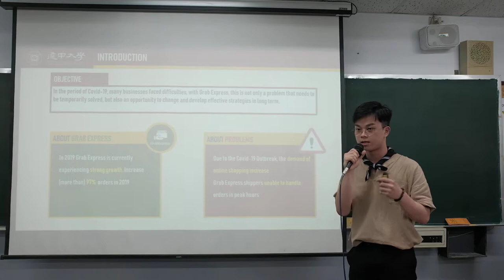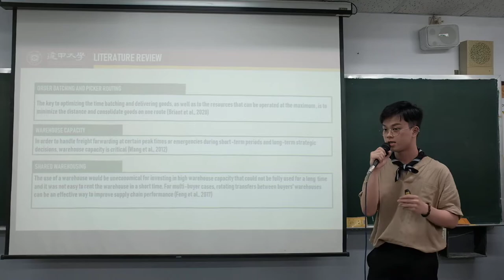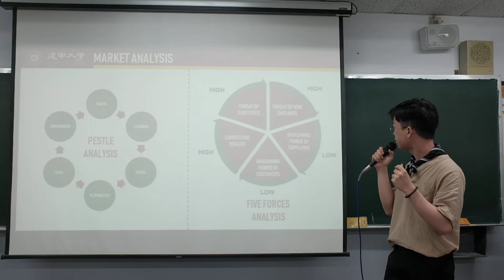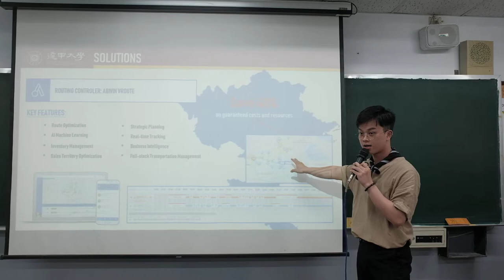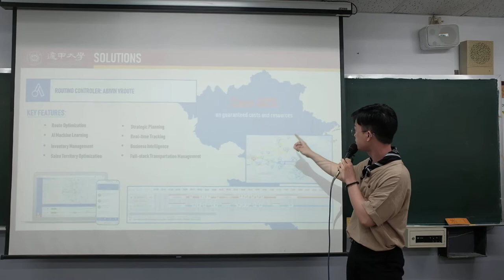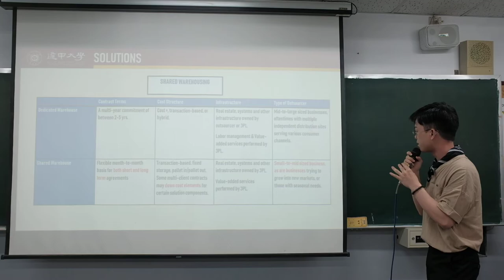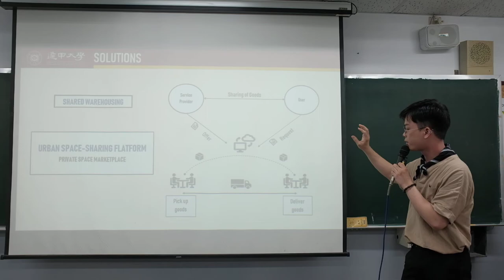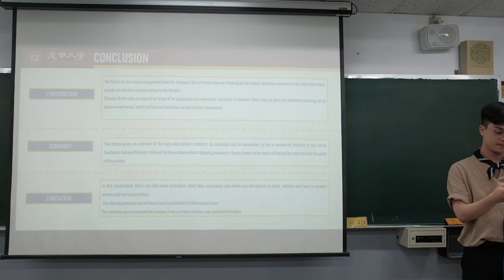[16] RYAN - Tran Ha Thien Phu | BBA Thesis Presentation | FCU Taiwan 2020